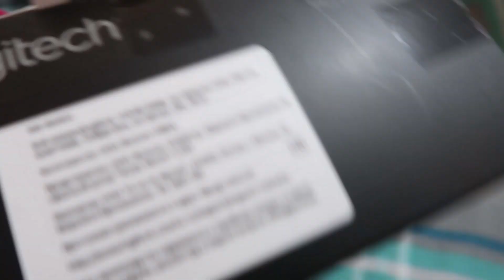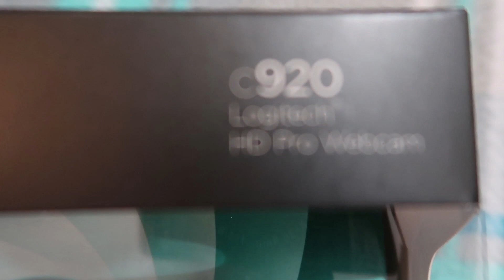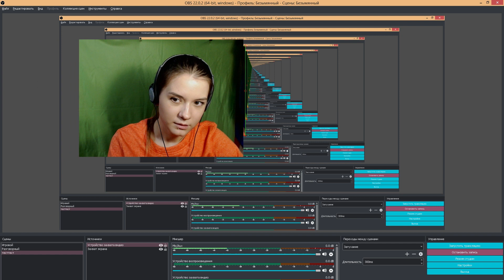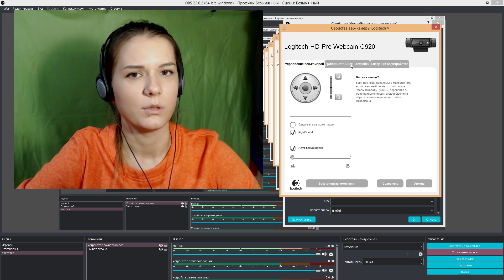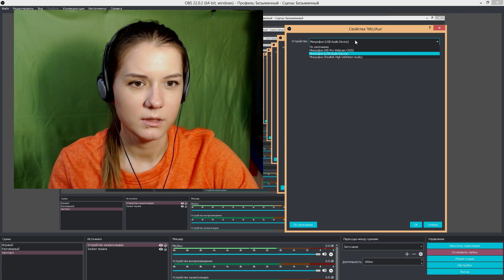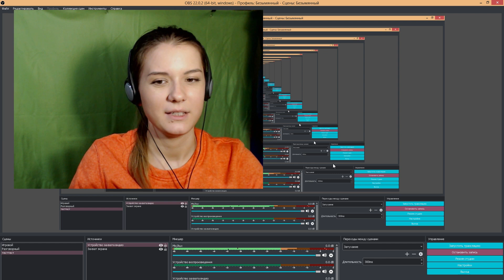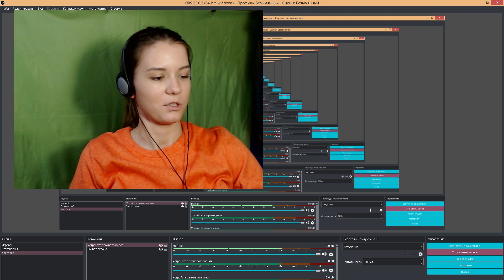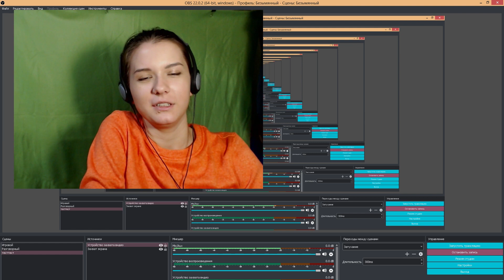Веб-камера Logitech C920 | картинка, звук, хромакей: настройка для OBS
Обзор супер-топ-кек веб-камеры для стримов! Тест картинки при хорошем свете ёклмн, почему никто не снимает обзоры при хорошем свете?! я снял)) смотрите)

В видео также задействован микрофон BM-800 с aliexpress, о нем будет чуть позже)

а вот ссылка на набор плагинов в ютубе можно найти как настраивать по запросу : "Обработка голоса в реальном времени для OBS".